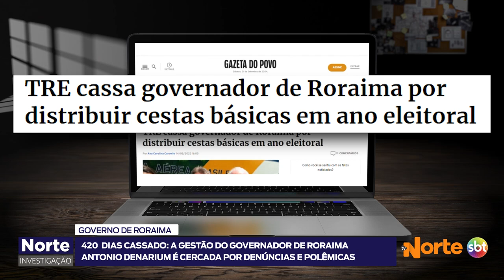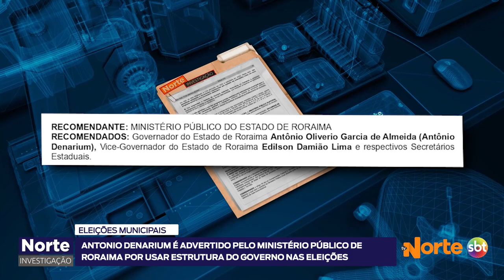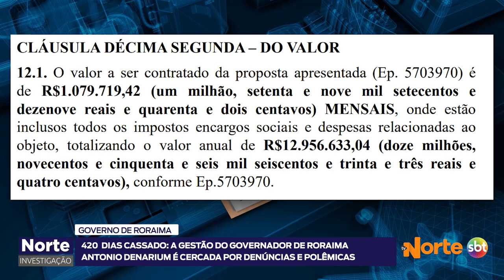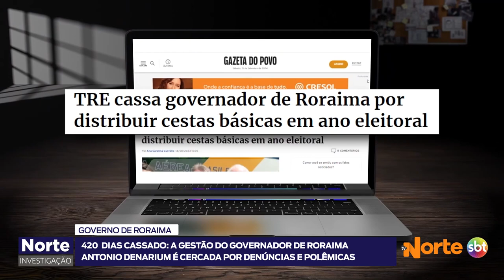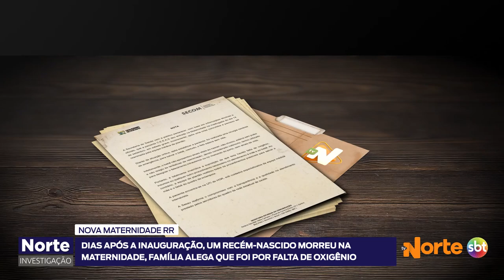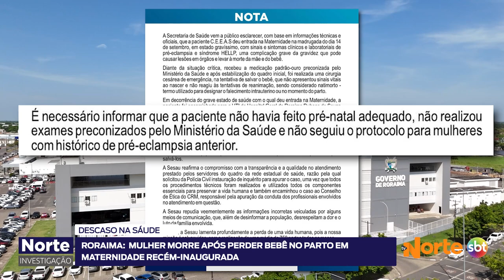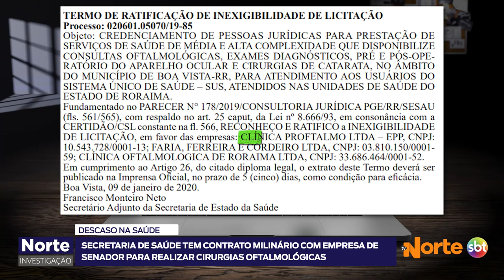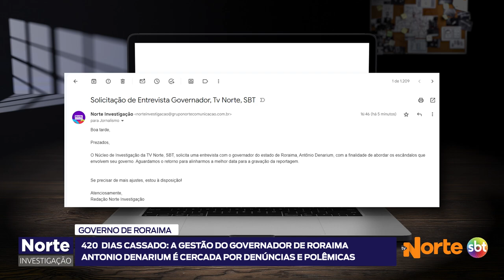NORTE INVESTIGAÇÃO - 28.09.2024 - GESTÃO DO GOVERNADOR ANTÔNIO DENARIUM É CERCADA POR POLÊMICAS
No Norte Investigação, você confere as denúncias e os escândalos que envolvem os 420 dias do governo cassado de Antonio Denarium. O governador do estado de Roraima já foi cassado três vezes por compra de votos, abuso de poder e improbidade administrativa. Recentemente, ele foi advertido pelo Ministério Público por utilizar a estrutura da máquina pública para promover seus candidatos nas eleições municipais.

Antonio Denarium inaugurou uma nova maternidade que custou R$ 40 milhões aos cofres públicos de Roraima. Oito dias após a inauguração, um recém-nascido morreu na maternidade. Nossa equipe conversou com a família de Carmen Emiliano, mãe do recém-nascido que faleceu. A família alega que a demora no atendimento e a falta de oxigênio na unidade contribuíram para a morte do bebê.